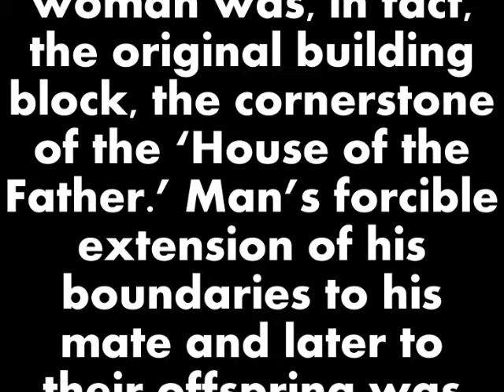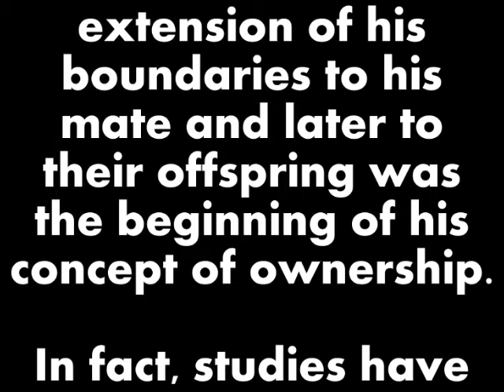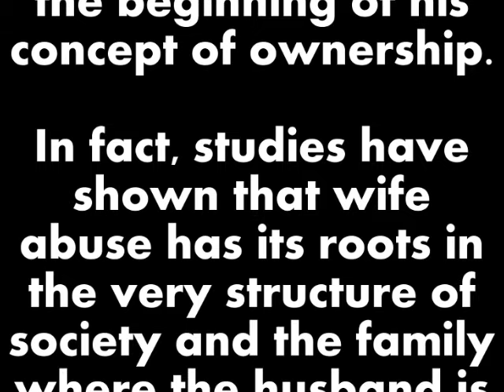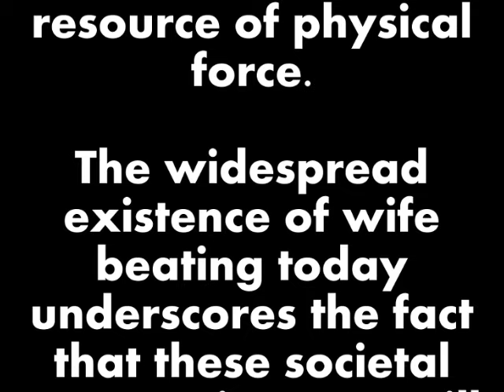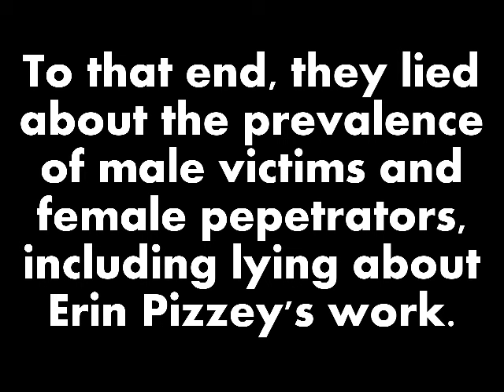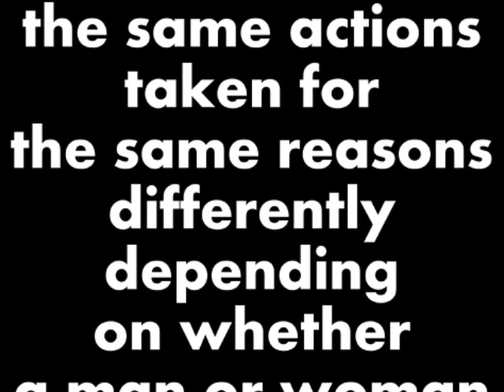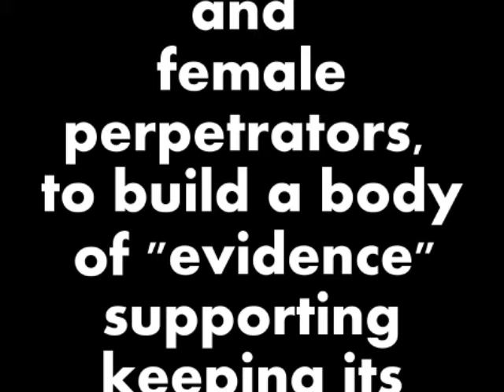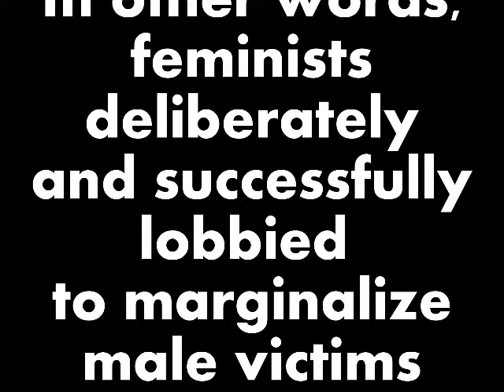Letter to label-imposing feminists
Yes, the video says "Dear Feminists."
The title tells you which ones.
If you're one of the rare few who has the decency to accept others' choice to reject feminist ideology, this video is not about you.

For the rest of you, I wanted to make this as plain and easily understood as possible, such as to require a sheer force of will to fail to grasp what it's about. To do that, I've put it crisp, clean black and white... and here it is again:

Dear feminists,
Because I advocate for equal legal rights, you say I'm a feminist based on a dictionary definition that uses the word equality. However, based on its history, I say feminism fails to live up to that description.
For example, U.S. feminists lobbied to replace existing gender neutral family violence law with a gender discriminatory version. In 1978, feminists described family violence to congress as a male perpetrated, female suffered behavior.
"As Susan Brownmiller wrote in her book, Against Our Will: Men, Women, and Rape, “As the first permanent acquisition of man, his first piece of real property, woman was, in fact, the original building block, the cornerstone of the ‘House of the Father.’ Man’s forcible extension of his boundaries to his mate and later to their offspring was the beginning of his concept of ownership.”
In fact, studies have shown that wife abuse has its roots in the very structure of society and the family where the husband is expected to play the role of leader. If this position is threatened, many men fall back on their ultimate resource of physical force.
The widespread existence of wife beating today underscores the fact that these societal expectations are still prevalent."
– page 60, hearings before the House of Representatives subcommittee on select education, 95th congress, 2nd session, on HR 7927 & 8948
They went on to petition congress to reserve victim's services and funding for only female victims and their children.
To that end, they lied about the prevalence of male victims and female perpetrators, including lying about Erin Pizzey's work.
They used statistics garnered from research that used creative framing to avoid evidence of male victims and female perpetrators.
Feminist researchers define the same actions taken for the same reasons differently depending on whether a man or woman did them.
A man who hit because he felt disrespected was a coercive and controlling abuser.
A woman who hit because she felt disrespected was a victim engaging in preemptive self-defense.
When researcher Murray Straus described this and other issues with feminist research on partner violence, feminists attacked both his work and his reputation, while using the same slippery framing as their argument against taking his findings into consideration.
The Family Violence Prevention and Services Act of 1984 established and funded victim's programs and shelters.
This first non-discriminatory law was not what feminists wanted.
They continued lobbying for gendered family violence law until they got it in the 1994 Violence Against Women act, which reserved victim's services and shelters for women and their young children.
The law also created training for law enforcement, prosecutors, and court personnel to treat family violence as a male crime against female victims,
and funding for research on the now female-only shelters which would by design avoid finding evidence of male victims and female perpetrators to build a body of false "evidence" supporting keeping its application gendered.
In other words, feminists deliberately and successfully lobbied to marginalize male victims of female violence.
What part of that do you think constitutes equality?
I am not a feminist, because I oppose law and policy which discriminate against men on women's behalf.